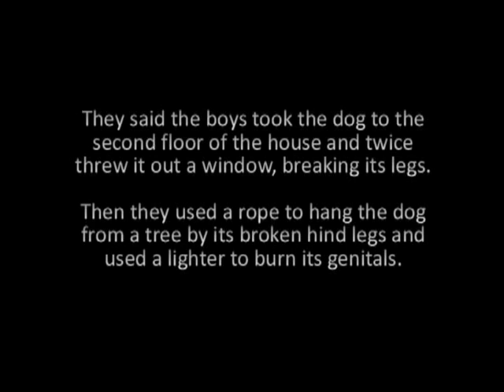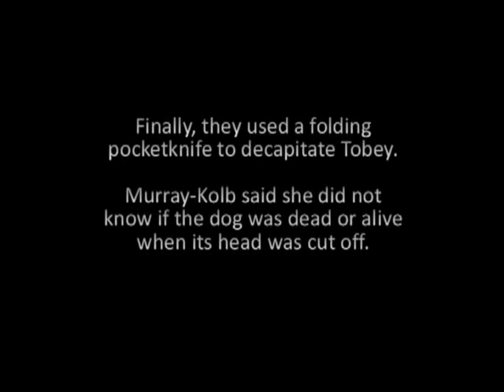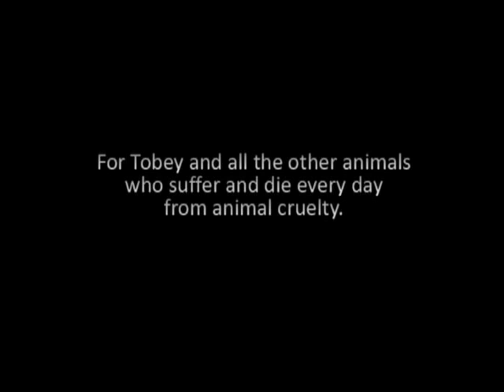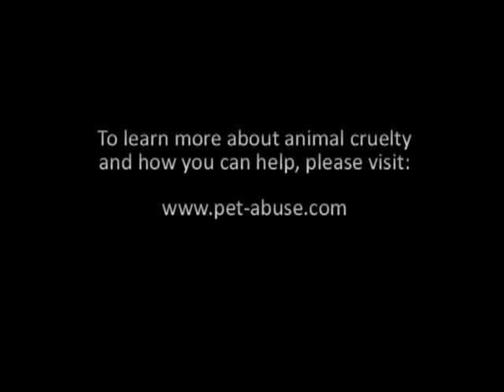Tobey's Story - 5 Month old Pomeranian tortured to death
This is Tobey's story. Tobey was a 5 month old Pomeranian who was tortured to death in August 2007 by 3 teenage boys in  Texas. Maria Daines wrote & sang this song in honor of Tobey.